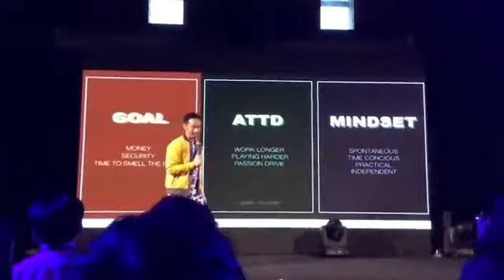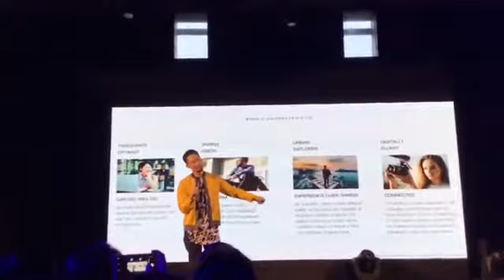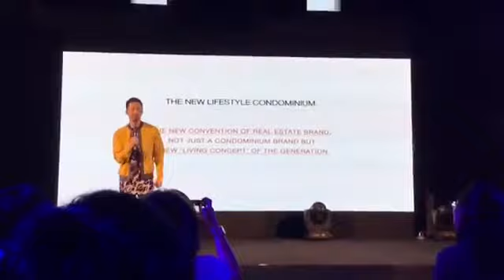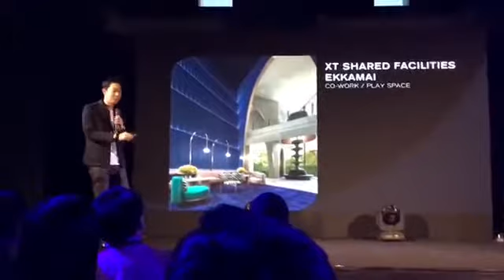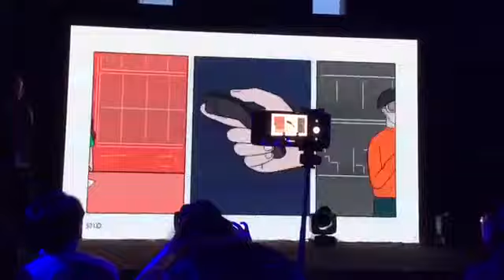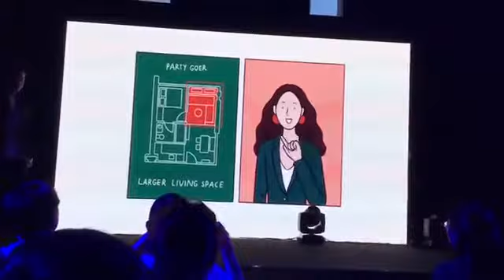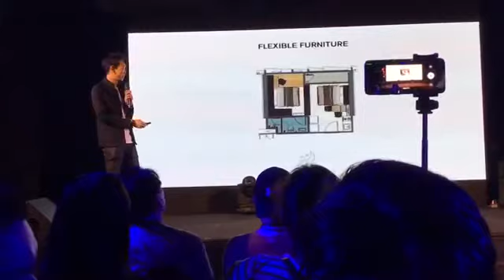XT Series by Sansiri Launch Event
XT - EXTEND YOUR STYLE. New condominium series by Sansiri. Bangkok's leading property developer. XT is a new lifestyle brand and there will be 3 new condominiums in Ekkamai, Huai Khwang and Phayathai.

Yours Sincerely,
Invest Bangkok Property